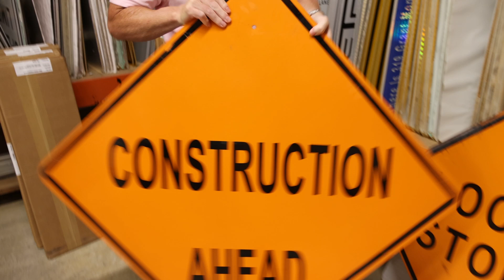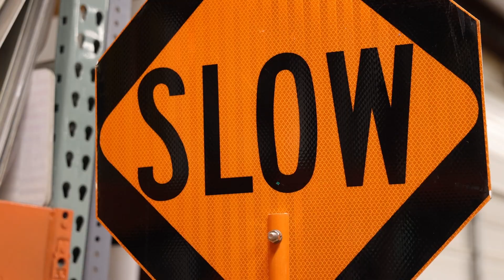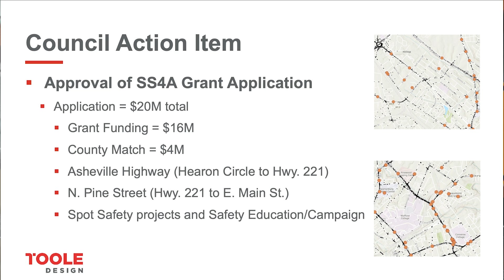Penny 101 - September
BETTER ROADS AHEAD! With work officially underway on one of our first Penny Projects, Hwy 290, it's the perfect time to share a bit more about the voter-approved penny-funded road projects, and other ongoing road improvement efforts in Spartanburg County, with our first Penny 101 video.